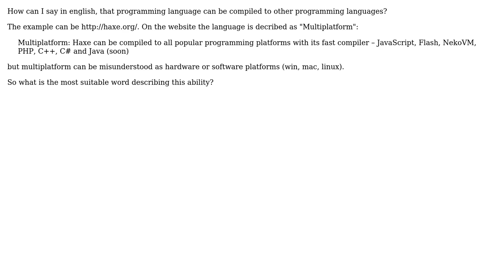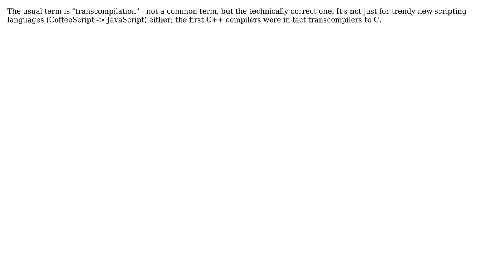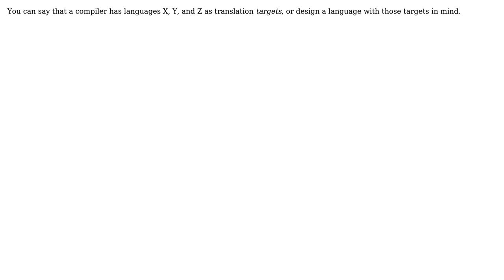Software Engineering: How can I say that programming language compiles to other languages?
With thanks & praise to God, and with thanks to the many people who have made this project possible! | Content (except music & images) licensed under CC BY-SA | Music | Images & others | With thanks to user wirrbel user Philip user Maciej Piechotka user Kilian Foth user FrustratedWithFormsDesigner user Enduriel user danilo2 user comingstorm and the Stack Exchange Network Trademarks are property of their respective owners. You are responsible for your own actions.